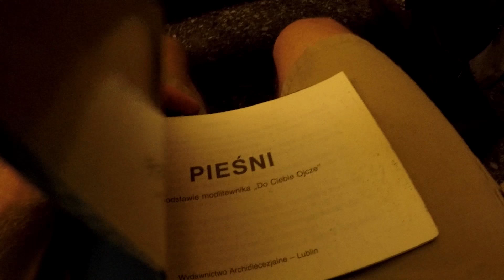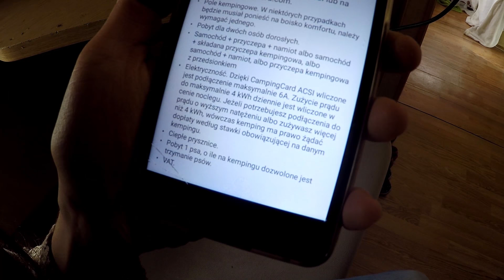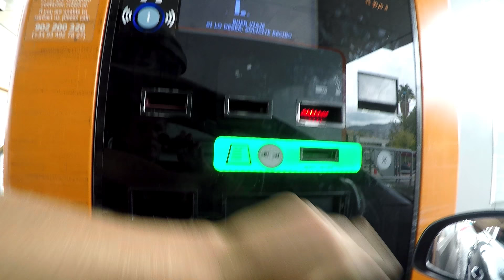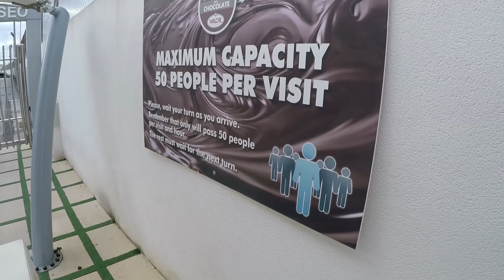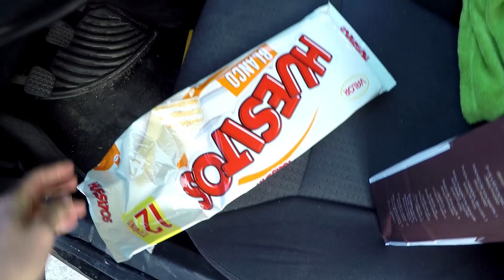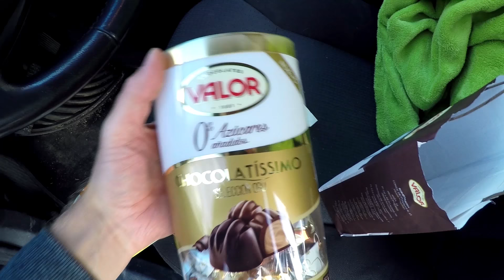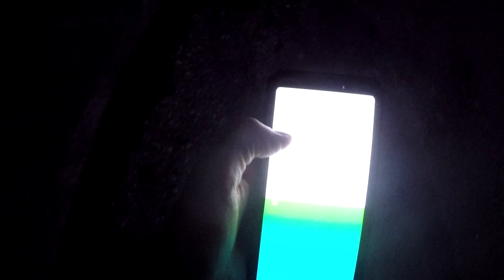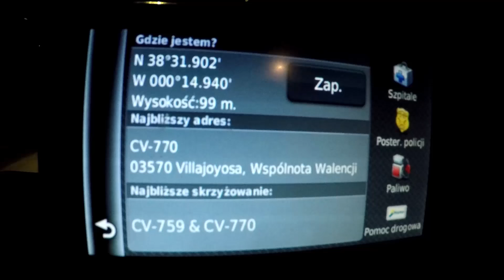Pierwsza Jazda Na Motorze !!! - Sąsiad Zaprosił Dzieci Na Przejażdżkę (Vlog #214)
Dzisiaj u nas Wszystkich Świętych. Ranek rozpoczynamy od jazdy na motorze. Nasze dzieci bardzo polubiły sąsiadów i nie było dnia, aby do nich nie szły.

Ponieważ do kampera mieli doczepioną przyczepkę z motocyklem, codziennie z niego korzystali. Przemiły Pan Edward zaproponował naszym dzieciom przejażdżkę na motorze.  Dzieci od razu się ucieszyły i wsiadły na siedzenie. Była to ich pierwsza jazda motorem, dlatego tym bardziej były szczęśliwe, że mgły tego doświadczyć.

Następnie pojechaliśmy do Alicante (Hiszpania), aby świętować dzisiejsze święto. Trafiliśmy na polską mszę, która bardzo nam się podobała.

Potem spędziliśmy na plaży 2 godziny, wygrzewając się na słońcu.

Na drugi dzień zabrałem dzieci na wycieczkę do fabryki czekolady. Znajduje się ona w miejscowości Villajoyosa.
Zobaczyliśmy film o tym, jak robi się czekoladę, zobaczyliśmy muzeum, w którym były stare maszyny do produkcji i dotknęliśmy owocu kakaowca.

Po zwiedzeniu fabryki czekolady udaliśmy się na zaporę wodną.
Trafiliśmy tam przez przypadek. Polecił nam ją kolega, którego poznaliśmy w fabryce.

Przy zaporze znajdowały się nieczynne tunele drogowe. Weszliśmy do jednego z nich, aby doświadczyć ciemności.

Ania świeciła telefonem i niepostrzeżenie zawitała na jej buzi zielona poświata Atora :-)

Na zaporze zrobiliśmy sobie dyskotekę z mrugającej latarni.
Było super :-)

Kamil

Data nagrania vloga: 1-2 listopad 2018